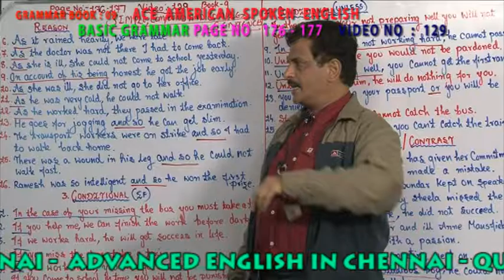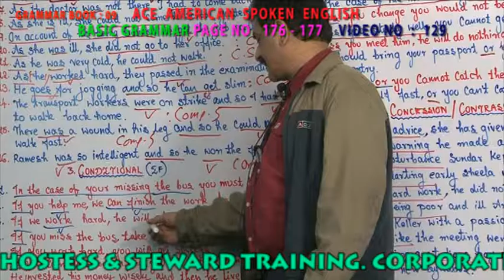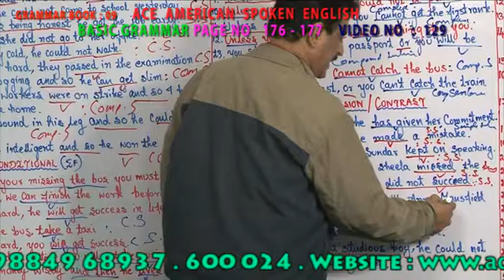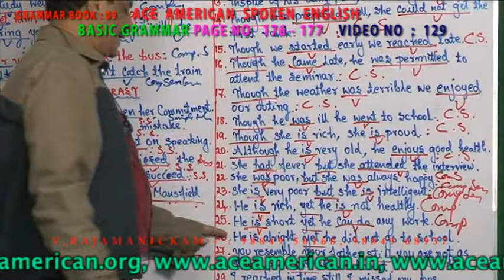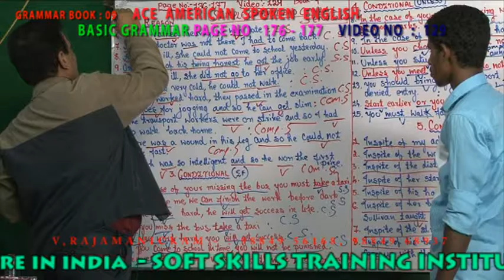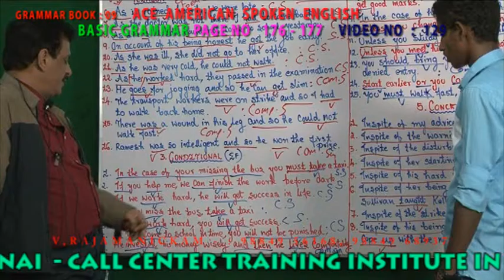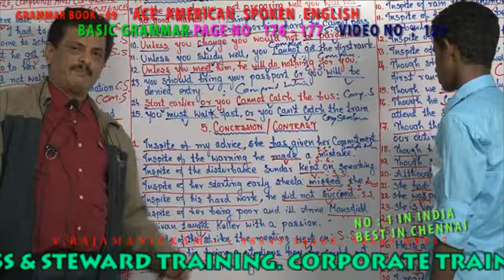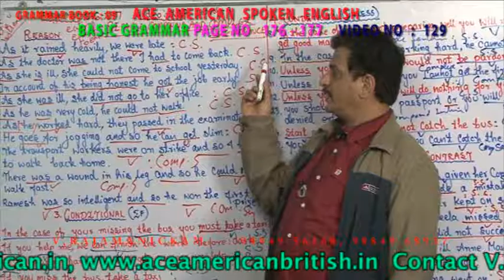BASIC GRAMMAR 9TH BOOK VIDEO NO 129